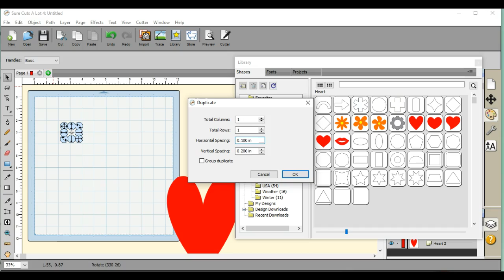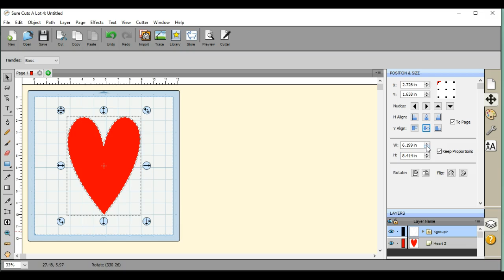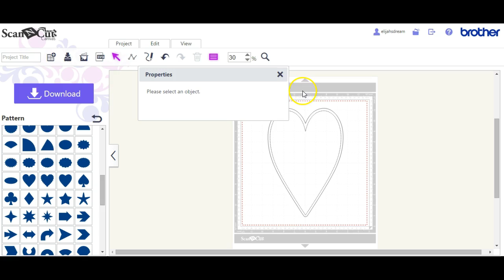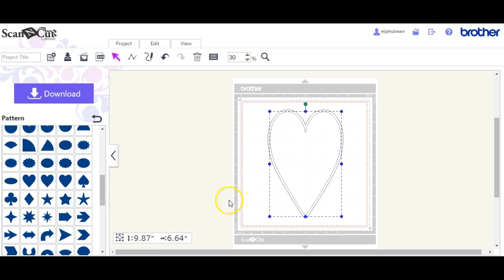Creating Faux stitch lines that follow shapes in SCAL4 and Canvas Jen Blausey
This video has both Canvas AND SCAL in it, even tho there already is one for Canvas. This shows you how to make a faux stitch line. Now in SCAL, you can make the cuts thicker, chunkier, like little rectangles. Not in Canvas.